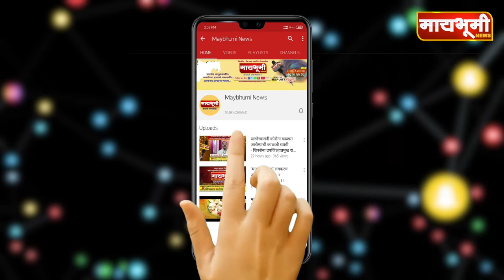राहुरी । राहुरी तालुक्यात मृत अवस्थेत आढळला बिबट्या